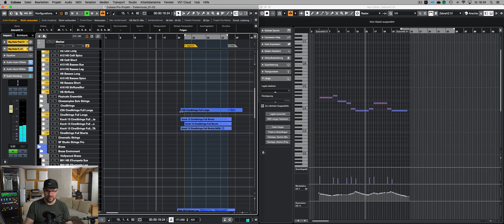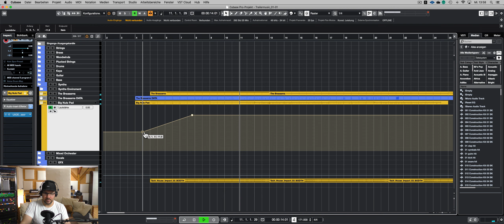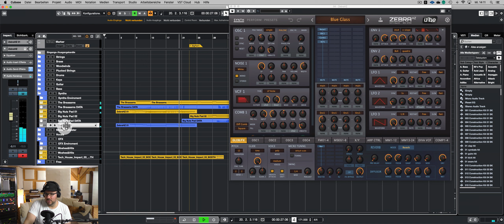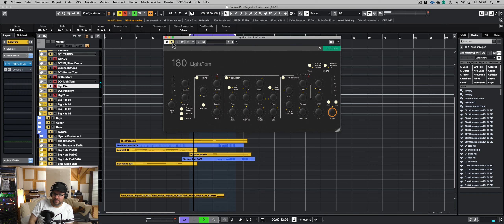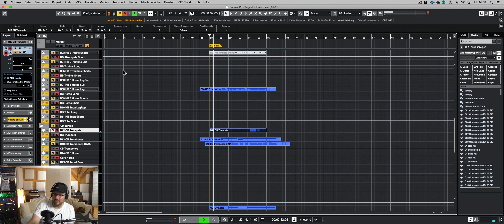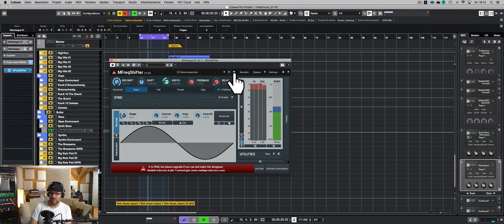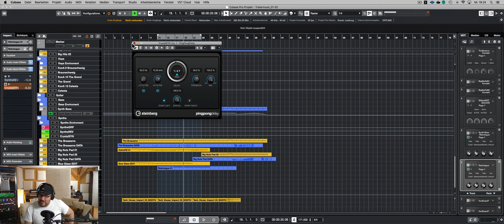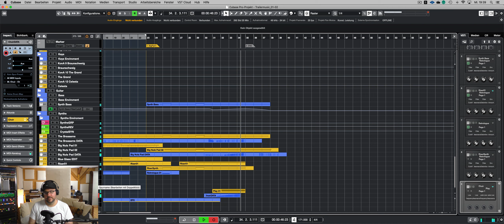Trailermusik komponieren (Deutsch / German)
Schau Oli über die Schulter, wie er Trailermusik komponiert. Er nutzt dazu unter anderen die studiobro Kontakt Libraries "MTRXA THE BRAAAAMS" und "MTRXA BIG NUTZ PAD".

00:00:00 Intro
00:01:05 Demo MTRXA "The Braaaams" & MTRXA "Big Nutz Pad"
00:04:31 Scoring Start mit "The Braaaams"
00:08:00 Impact
00:09:26 Intro Melodie mit "Big Nutz Pad"
00:12:40 Bass mit "Big Nutz Pad"
00:16:53 Zweites Intro Pad
00:23:15 Drums
00:33:57 Streicher
00:39:04 Hohe Effekt-Streicher
00:40:38 Bläser
00:47:17 Synth Bass
00:54:33 Synth Riser
01:12:02 Synth Lead
01:14:40 Zweiter Synth Riser
01:16:15 Chor
01:19:37 Outro